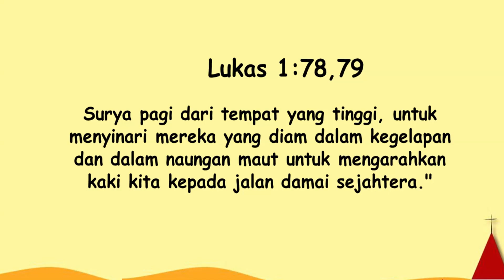Indonesian Powerpoint's Sabbath School - D Q4 L 13 - BAGIAN DARI RENCANA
Judul: BAGIAN DARI RENCANA

Ayat Hafalan: "Surya pagi dari tempat yang tinggi, untuk menyinari mereka yang diam dalam kegelapan dan dalam naungan maut untuk mengarahkan kaki kita kepada jalan damai sejahtera."  (Lukas 1:78,79)

Pesan Pelajaran: Allah secara pribadi peduli dengan keselamatanku

Referensi: Lukas 1: 57-79 ; Alfa dan Omega, Jilid 5 hlm. 87-90
Additional Info:
Nikmati juga layanan ini dalam format audio melaluiI PODCAST (Spotify):